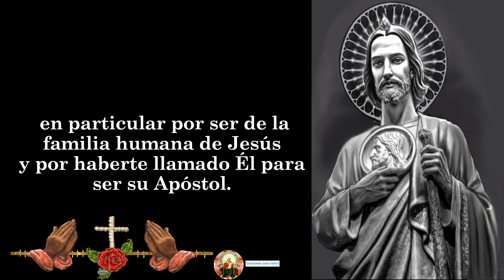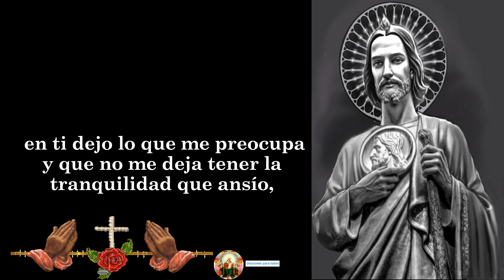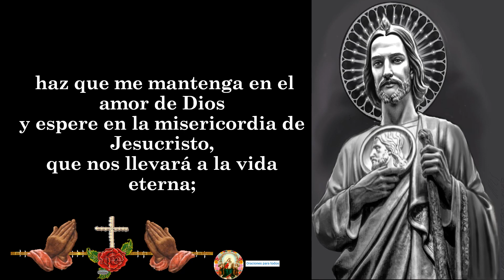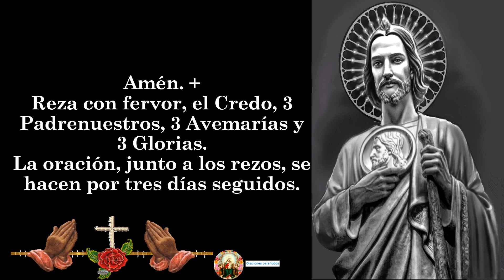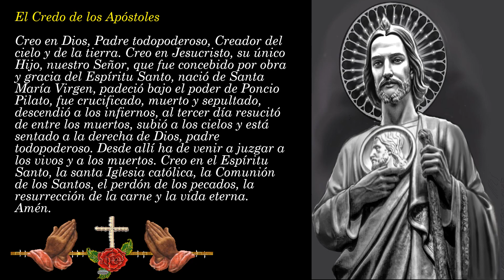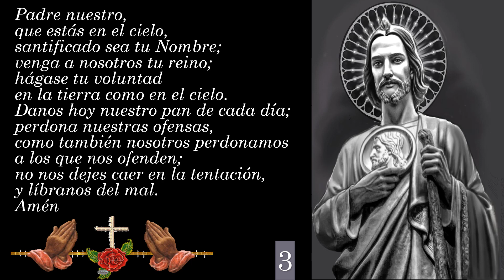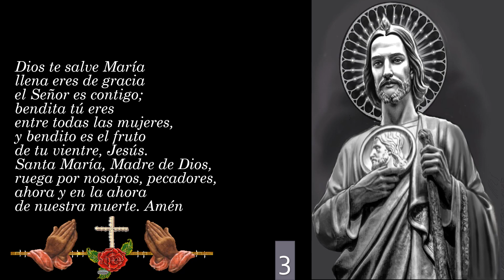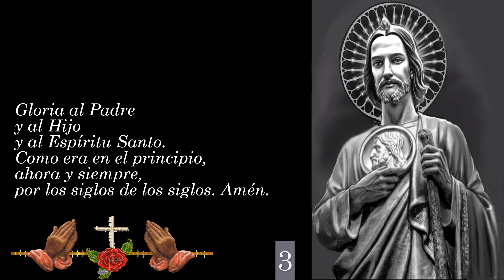Oración a San Judas Tadeo 👉 para necesidades muy desesperadas 🙏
★★★Tienda Amazon★★★:
★★★ OBTEN TU ESTATUA DE SAN JUDAS TADEO – A CONTINUACIÓN LOS MAS BONITOS ARTICULOS DE SAN JUDAS TADEO Y MÁS ARTICULOS RELIGIOSOS:
►🟢Figura de San Judas en la base, colección renacentista a escala de 14 pulgadas, 14 pulgadas de alto, resina y piedra:
►🟢San Judas Tadeo el apóstol patrón de artículos perdidos 8 pulgadas resina color estatua:
►🟢Figura de San Judas en la base, para colección renacentista de 18 pulgadas,
► 🟢Escapulario De San Judas Tadeo con la Virgen de Guadalupe Judas Apóstol con Nuestra Señora de Guadalupe